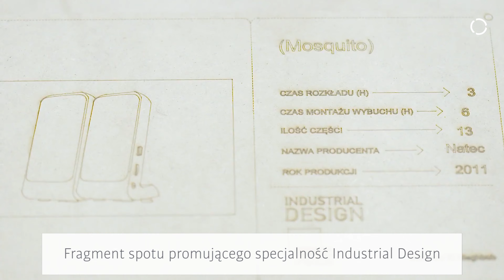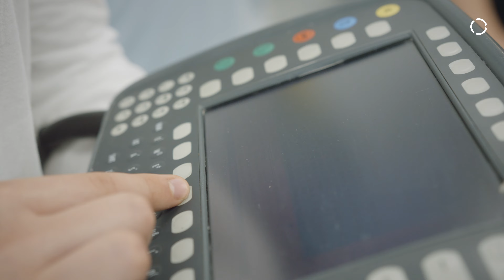School of Form SWPS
This film, produced by KUKA, gives insight into the Robotics course at SWPS School of form.